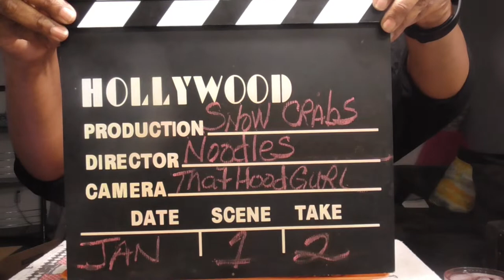Snow crabs and Shrimp/Come and letz eat! 让我们吃